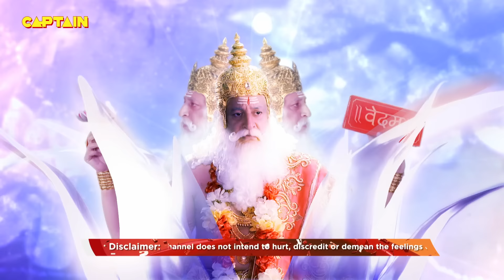बाल हनुमान जी ने कर दी अपने सम्पूर्ण शक्तियां दान || महाबली हनुमान || भाग. 312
When Hanuman wakes up, he sees tears in his eyes. He starts thinking that Mata Anjani also did not sleep well last night. He goes to Mata Anjani after getting out of bed but she does not find her. Due to this, he gets worried and thinks that the mother must have gone for some work. Anjani worships Lord Shiva in heaven. Hanuman does all the work himself when Anjani is not there. Then his grandmother arrives. He asks Nani about Anjani. After listening to her answer Hanuman gets worried.